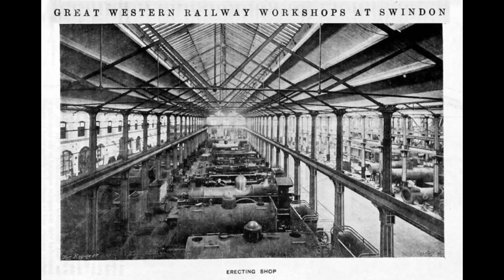The Figures of Sodor: Sir Topham Hatt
Made for a general audience

Thumbnail by Asodorlife